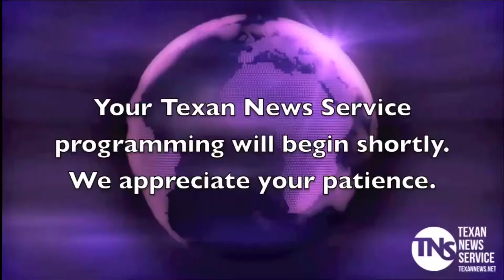Texan TV News 2-1-17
Latricia Powell and Sydney Burns bring you the latest news from Tarleton State University, The Flash Today and the Associated Press.